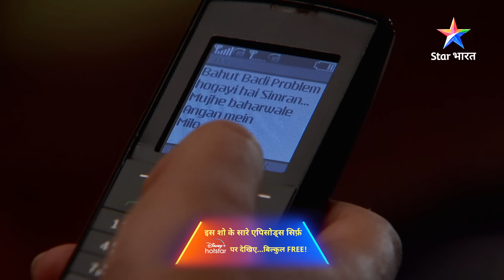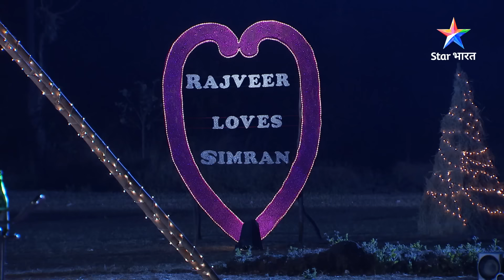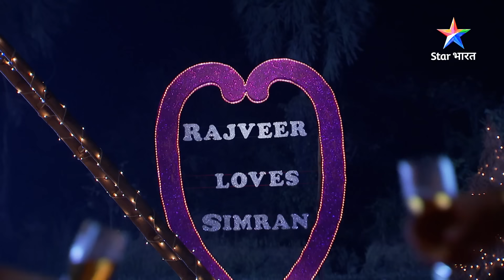EP-190 Part 2 | Kaisa Yeh Ishq Hai | Rajveer ne diya Simran ko surprise | कैसा ये इश्क़ है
EP-190 Part 1 | Kaisa Yeh Ishq Hai | Rajveer ne diya Simran ko surprise | कैसा ये इश्क़ है

►*About*
►Kaisa Yeh Ishq Hain - Yeh kahaani hai Modern Simran aur Hariyanvi Rajveer ki. Simran ek bahut hi ambitious aur modern khayaalon wali ladki hai, lekin usey desi Rajveer se pyaar ho jaata hai. Rajveer ko haasil karne ke liye Simran khud ko poori tarah se badal deti hai. Wo gaanv ka rahen-sahen apna leti hai, yahaan tak ki khaana banaana bhi seekh leti hai. Akhirkaar Simran aur Rajveer ki shaadi ho hi jaati hai. Ab Simran ne toh ishq mein risk le liya, lekin Kya Rajveer usey apnaayega? Kya Rajveer ko hoga Simran se pyaar? Jaanne ke liye dekhiye 'Kaisa Yeh Ishq Hain...Ajab-sa Risk Hai'